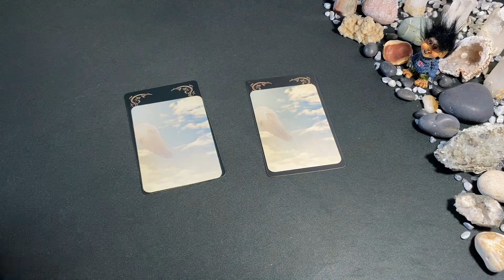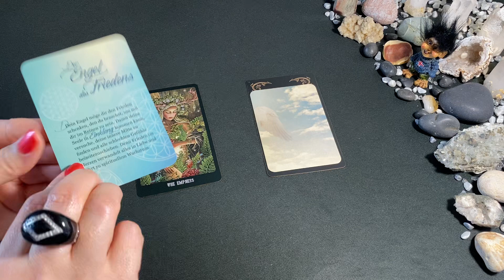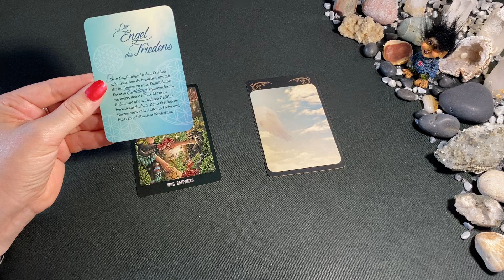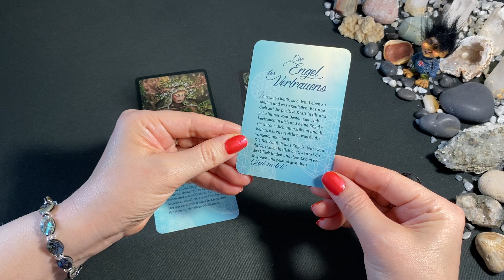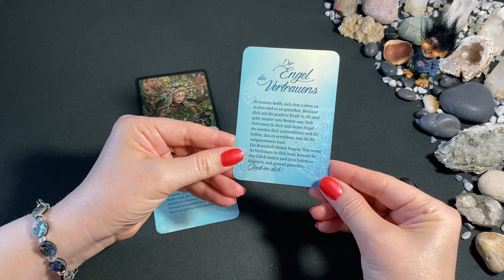💠Deine Tageskarte💠 Tagesbotschaft ~ Zeitlos ~ Tagesenergie ~ Tagesorakel ~ Tageskarte